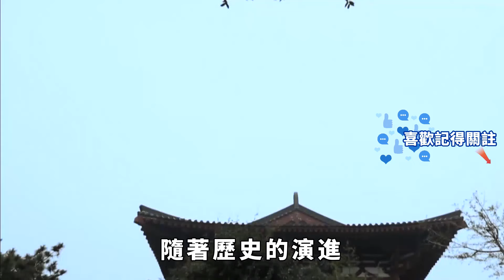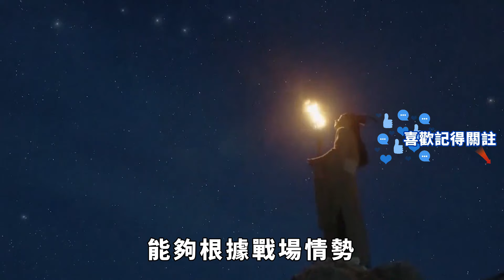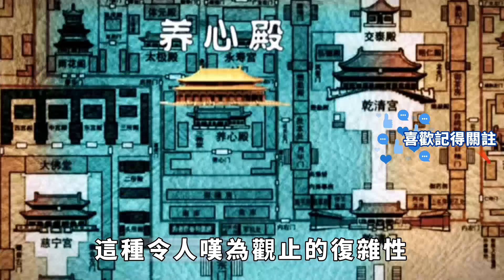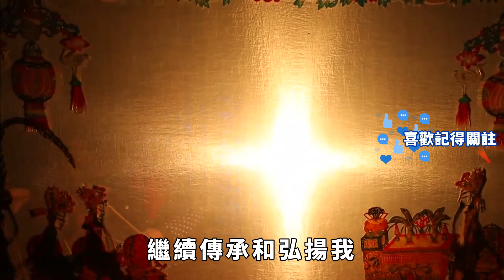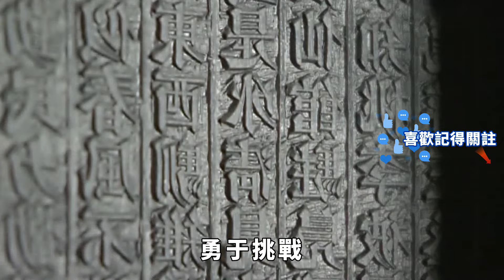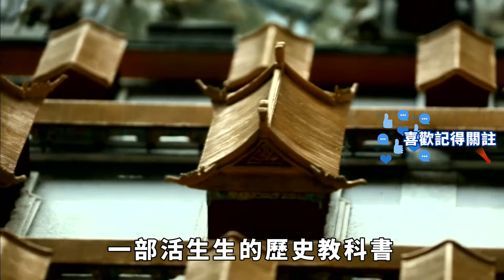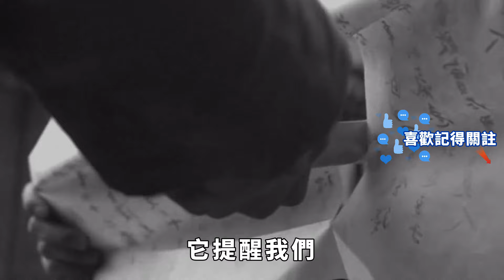諸葛亮「八陣圖」有多厲害？兩千年來只有一人看透，卻沒敢破陣【一觀奇趣】古代历史